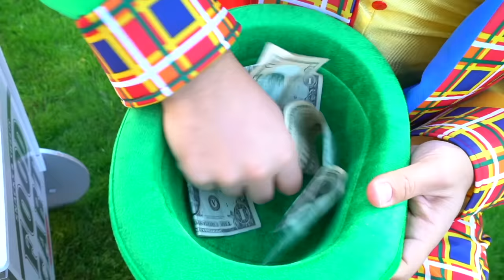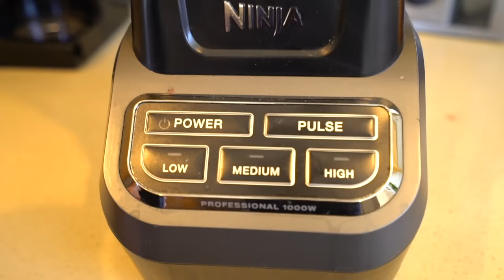Jason learns safety on bike playing with friends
Jason learns safety on bike playing with friends, including more fun kids stories!